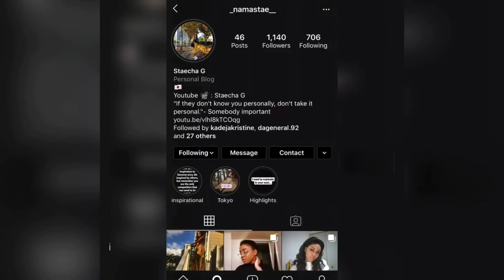Boohoo spring haul 2020|| Staecha G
Hey guys. Thanks so much for the continued support. This is my first time reviewing Boohoo on my channel. Let me know if you guys enjoy videos like this or if you prefer try on hauls instead.

As promised all the items featured in this video are linked below.

For each article of clothing I bought a US size 8, but I could have gotten away with a size 6. The pink two piece set worn in the video is in a size M, the top is bit tighter than i would want but the skirt fits perfectly.

Boohoo

Aliexpress

Aliexpress US $13.69 40%OFF | Dulzura 2019 autumn winter women two piece set crop top long skirt matching sets streetwear elegant clothes tracksuit co ord set

Aliexpress US $8.46 35%OFF | Colorful Baroque Full Crystal Headband For Women Luxury Shiny Padded Diamond Hairband Hair Accessories